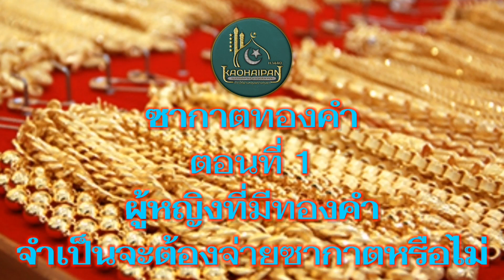ซากาตทองคำ 1/3 ผู้หญิงที่มีทองคำ จำเป็นต้องจ่ายซากาตหรือไม่